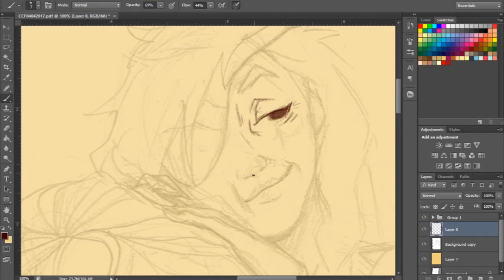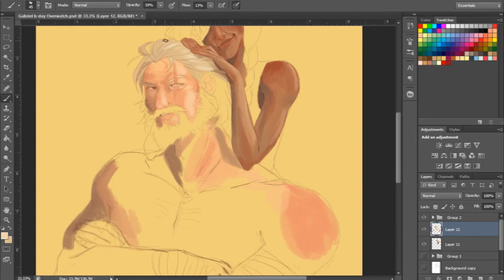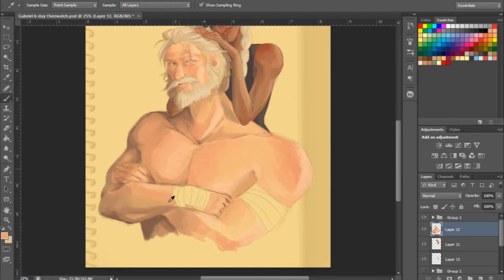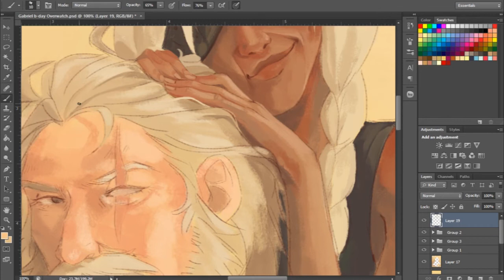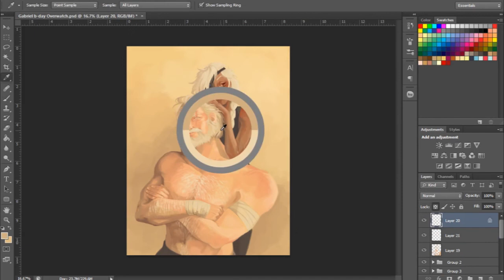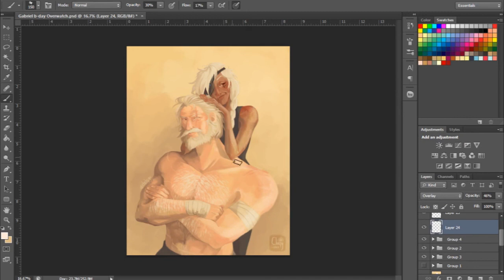Speedpainting: Reinhardt and Ana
A drawing I made for a friend of mine! Anyone playing Overwatch? I never played the game, BUT I do enjoy the ships, fan arts and comics from the fandom X3 Do you guys ship them or do you consider them as brotp? XD hahaha

     - Robert Schumann - Dichterliebe, Op. 48 Pt 1-4

* Reference:
- Reinhardt